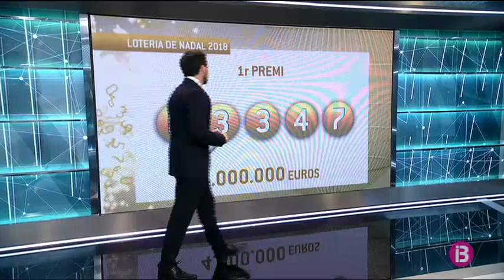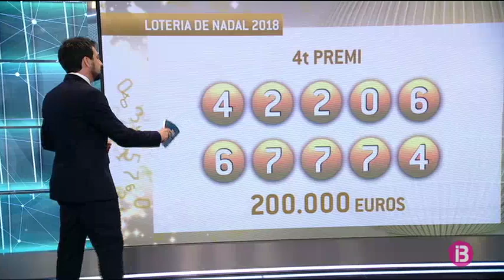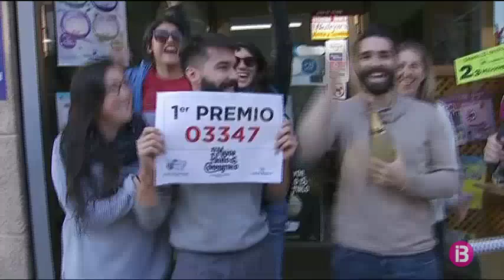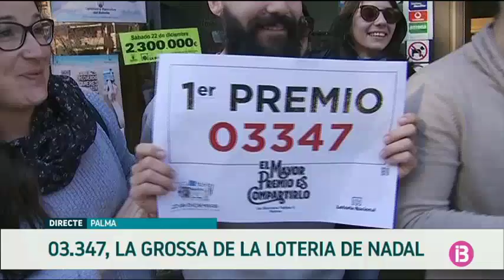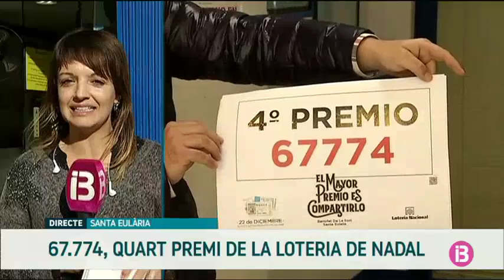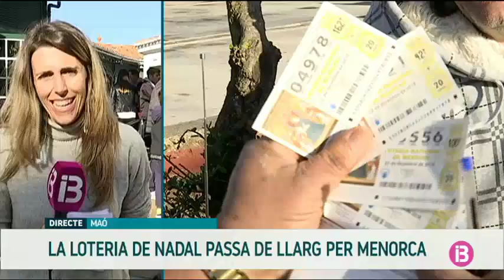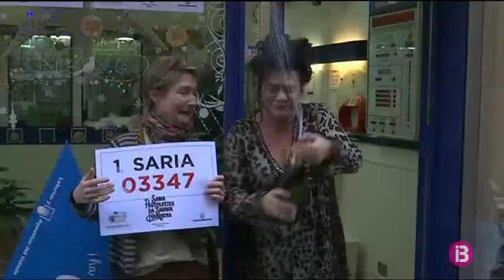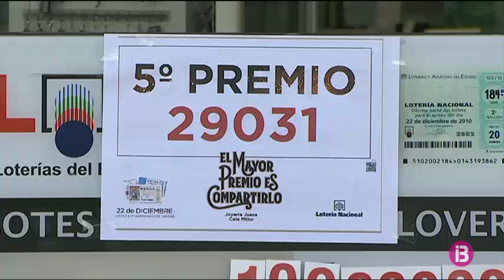La Grossa d`enguany, el 03347, venut a Cala Ratjada, l`Arenal, Inca, Palma i Can Picafort